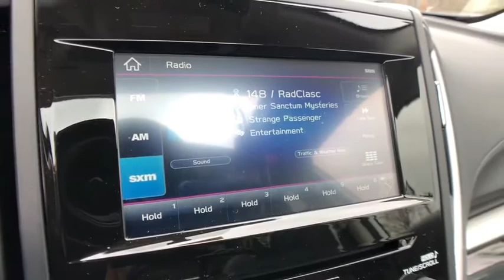2020 Subaru Forester Commerce, Farmington Hills, Novi, West Bloomfield, Troy, MI 20X690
Crystal White Pearl New 2020 Subaru Forester available in Commerce, Michigan at LaFontaine Subaru. Servicing the Farmington Hills, Novi, West Bloomfield, Troy, MI area.

Recent Arrival! $1,393 off MSRP! Crystal White Pearl 2020 Subaru Forester Premium Bluetooth / Hands Free Calling, Rear Backup Camera, AM/FM radio: SiriusXM, CD player, Distance pacing cruise control: EyeSight Adaptive Cruise Control, Exterior Parking Camera Rear, Fully automatic headlights, Heated Front Bucket Seats, Power driver seat, Power moonroof: Panoramic, Radio: Subaru Starlink 6.5 Multimedia Plus System, Wheels: 17 x 7.0J Black Machine Finish Alloy.brbrSegment Leading AWD. Subaru is Kelley Blue Books 2017 Most Trusted Brand. 98% of Subaru vehicles sold in the last 10 years are still on the road today.